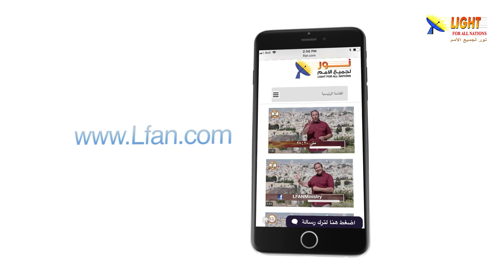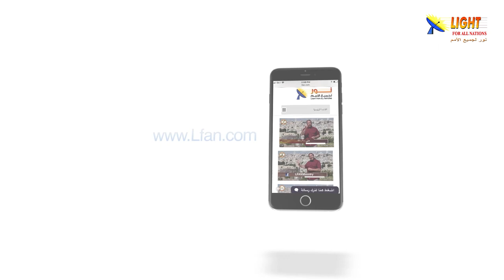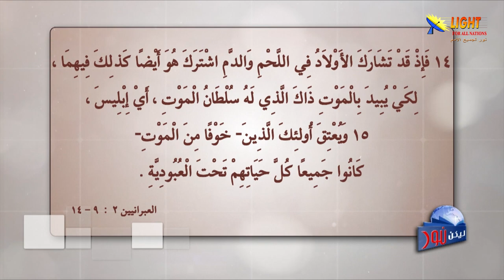ليكن نور- الحلقة ٤٧٤ - علاج الخوف